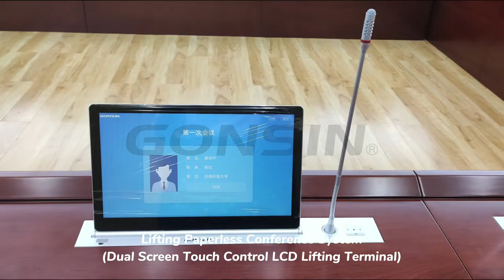The Project of Paperless Conference System in Southwest Minzu University